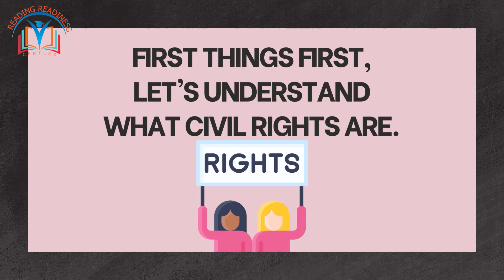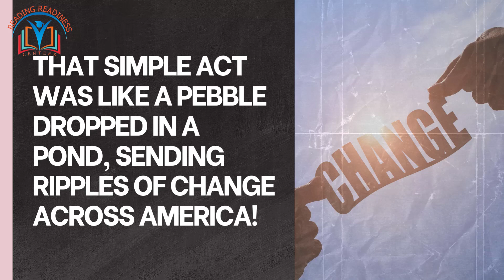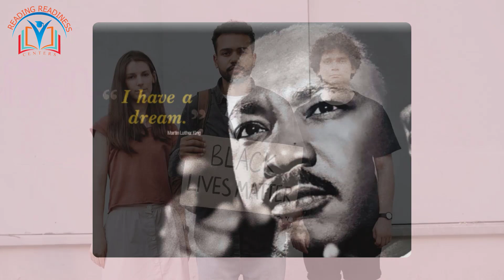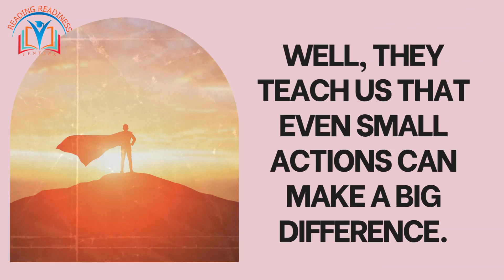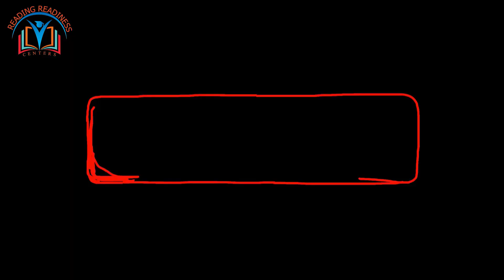Civil Rights Champions | Grade 4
Unlock the inspiring stories of Civil Rights Heroes in this captivating video from Reading Readiness Centers! 🌟 Join us as we journey through history to discover the brave acts of Rosa Parks, Martin Luther King Jr., and other champions who fought for equality. Don't miss out on this educational adventure! Let's learn and grow together! CivilRights History ReadingReadinessCenters 📖🌈